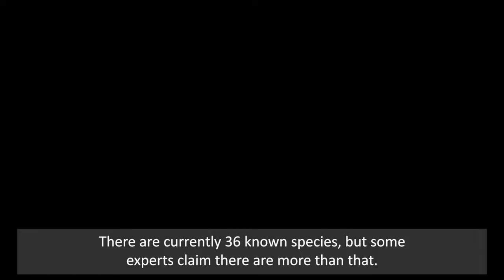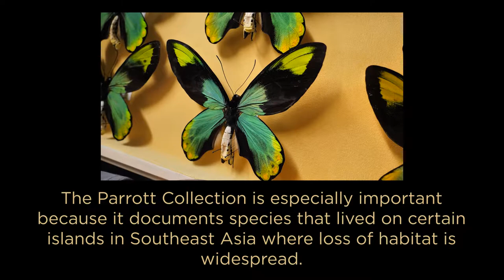Big, Beautiful and Endangered: Birdwing Butterflies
These beautiful big butterflies are part of the Parrott Collection, named after butterfly enthusiast and citizen scientist Rodney Parrott. In this collection are rare specimens of gynandromorphs, which means that they have both male and female characteristics. This collection is especially important because it documents species from Southeast Asia, where loss of habitat is widespread.

The video is part of a multi-episode virtual open-house series.